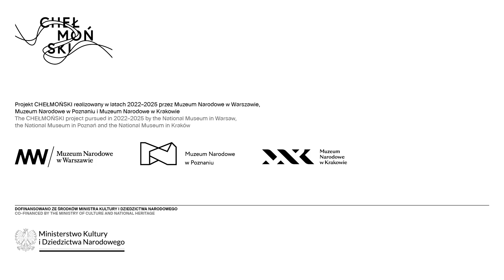11 Józef Chełmoński, Targ wiejski